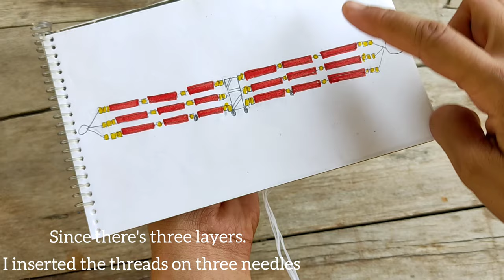How to make Naga Traditional Choker|Part-1|Naga Loroe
Step by step guide to make a Naga Traditional Choker.
Nagas has a set of traditions varying from its own tribe. Colourful ornaments worn by beautiful ladies. This one is a modern ethical ornament worn on the neck.